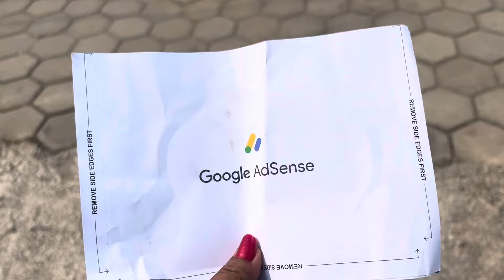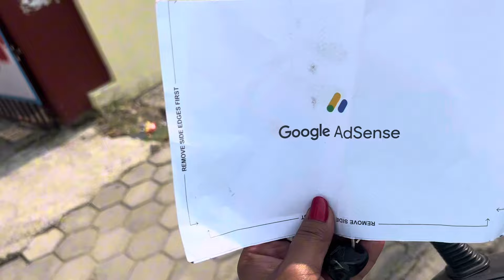Finally Yeti Dukha Garer Google Adsense Pin AaYo 😥punvlogs